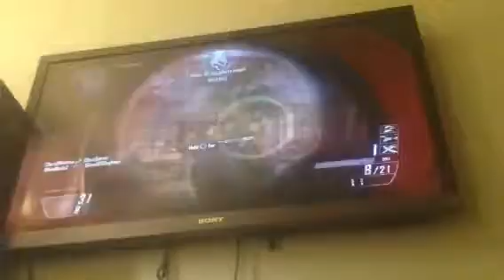BO2 quick scoping with commentary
add me on ps3: XMadModzX send me message with word 303 for exclusive clan access! clan: iMod on bo1 bo2 and all call of dutys and possibly saints row 4